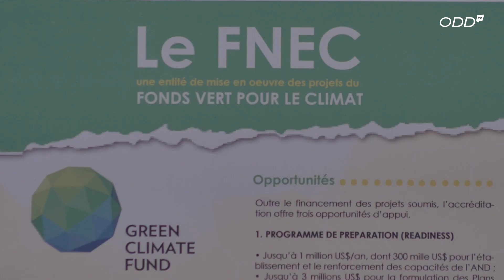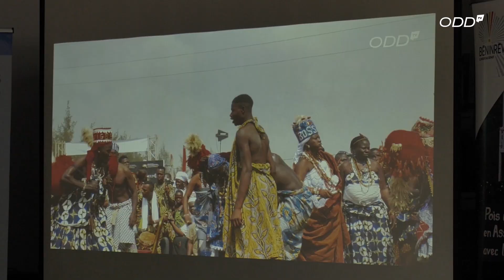CHANGE MAKERS TIMES : ODD TV mobilise les acteurs autour des opportunités dans l'environnement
A l'occasion de la journée internationale de la jeunesse , le 12 août 2024, ODD TV en collaboration avec le FNEC a mobilisé les associations et ONG pour mieux les informer sur les opportunités qui existent au plan local dans le cadre de la lutte contre les changements climatiques